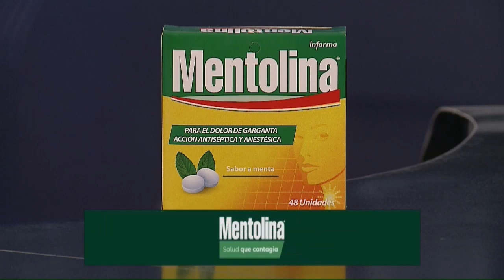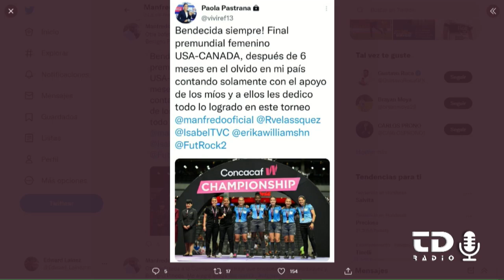La Liga Nacional definió su calendario para el Torneo Apertura 2022 | Todo Deportes Radio.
Todo Deportes Radio con Mauricio Kawas y Carlos Ferrari.

Emisión del martes 19 de julio del 2023:
-Liga Nacional definió su calendario para el Torneo Apertura 2022.
-La Selección de Honduras confirma tres partidos amistosos.
-Melissa Pastrana es marginada del arbitraje hondureño.
-Mercado de fichajes.